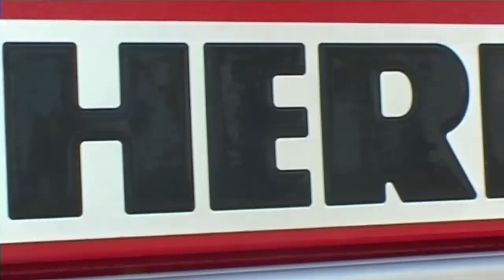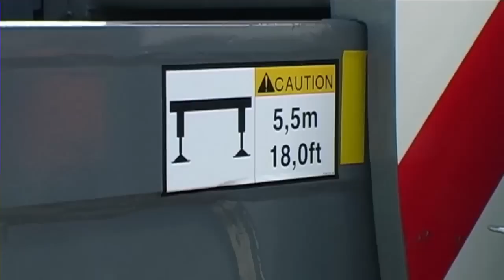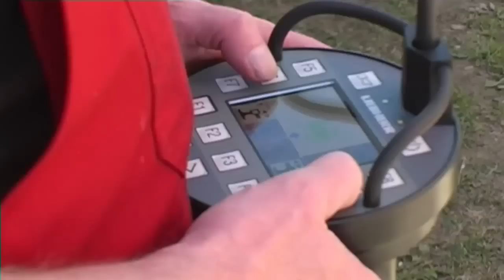Liebherr Autokran wird abgebaut - Chill Version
Ein Liebherr 1200 LTM 5.i Autokran wird "eingepackt" und Abfahrtsbereit gemacht.
Die Einbindung des Videos auf externen Webseiten ist grundsätzlich erlaubt wenn keine Werbeblocker verwendet werden!
Eine gewerbliche Nutzung für TV/Radio etc. ist nur nach Rücksprache und ausdrücklicher Genehmigung von Bau- und Landmaschinen Norddeutschland gestattet.